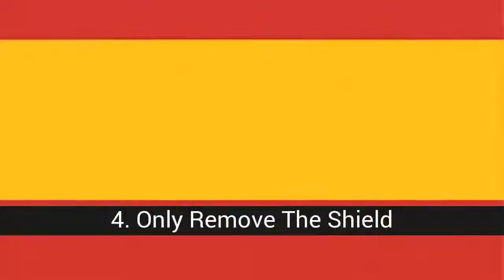Flags candidates for the third republic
List about flags candidates for the third republic

In this list about flags candidates for the third republic you can find:
16. Republican Burgundy Cross
15. Celestial, White, Green and Republican shield
14. Green Triangle With Red Star
13. Cruz de Borgóña
12. Stripes of the Same Size
11. First Republic
10. Yugoslav Red Star
9. Yellow Burgundy Cross on Red Background
8. Stripes of the Same Size (With Shield)
7. Purple, White, Red and Republican shield
6. Cross of Burgundy with Shield
5. Second Republic With Red Star
4. Only Remove The Shield
3. Second Republic Without Shield
2. Second Republic
1. Change of Coat